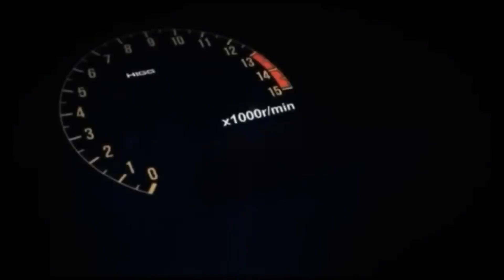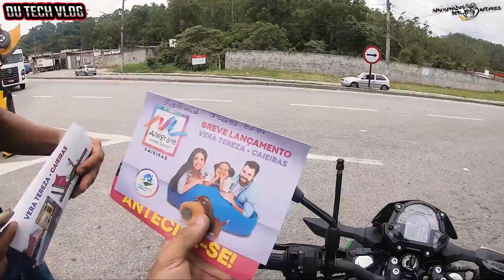FATOS CURIOSOS NO TRÂNSITO#160!!!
O CANAL APAIXONADOS POR MOTORES NÃO INCENTIVA AS AÇÕES TOMADAS NESSE VIDEO:

SEGUNDO CANAL!!!